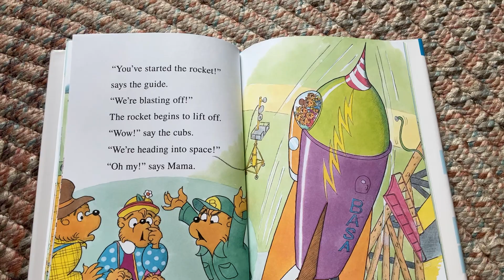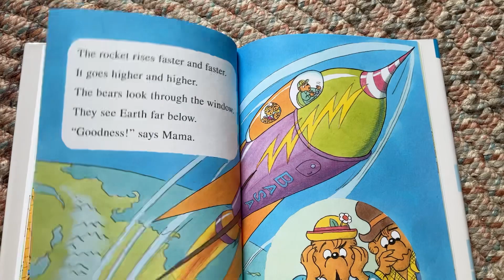The Berenstain Bears Blast Off (part 2)